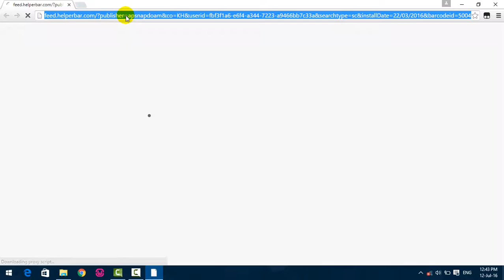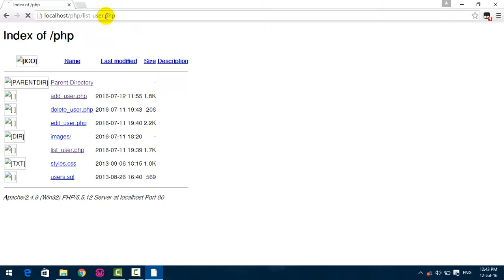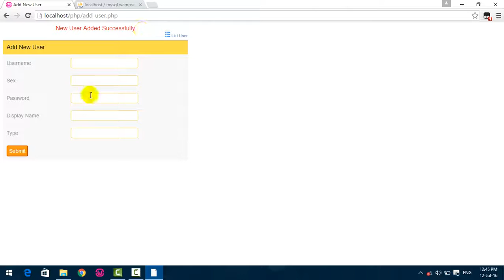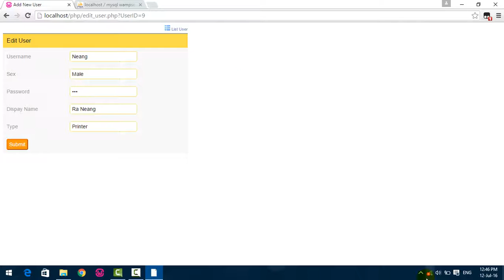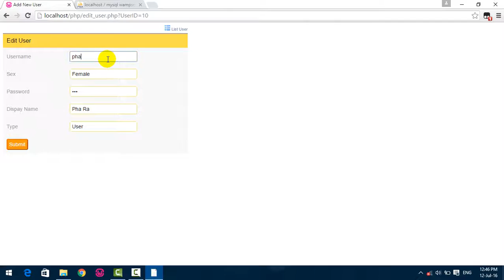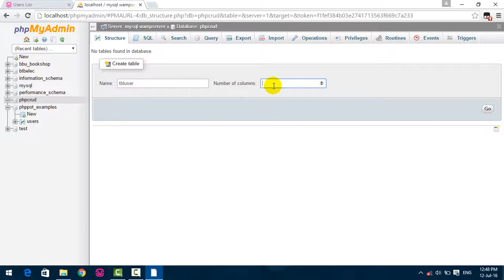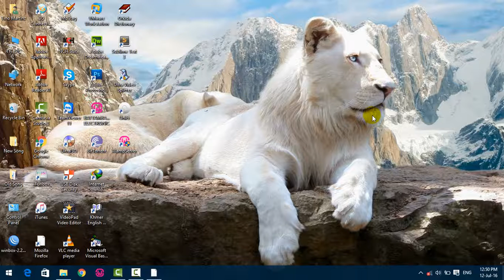PHP MySQL Tutorial (CRUD) - Create Read Update Delete mysql data - Part 01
In This video I gonna show you how to Create database and Create Table using phpmyadmin using wamp server.
PHP MySQL Tutorial (CRUD) - Create Read Update Delete mysql data